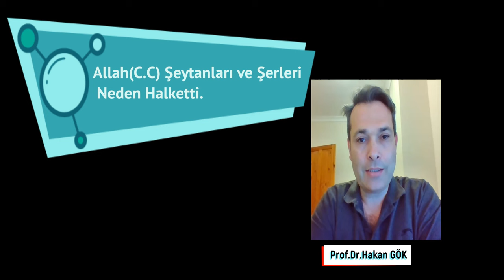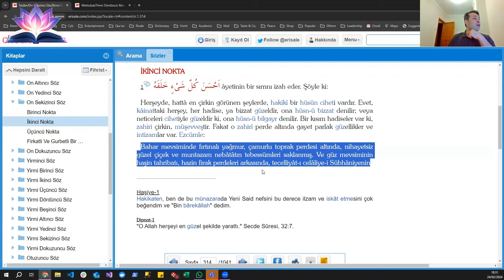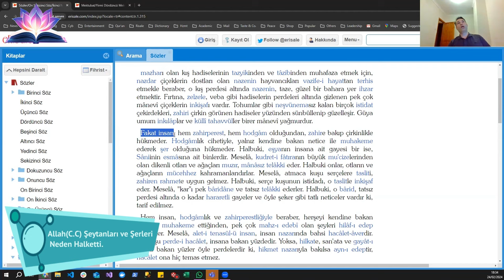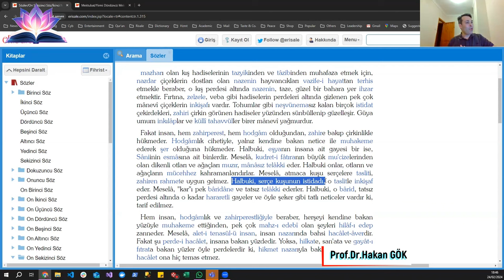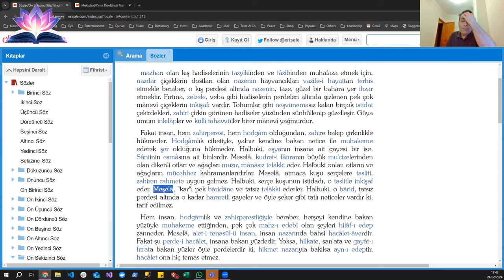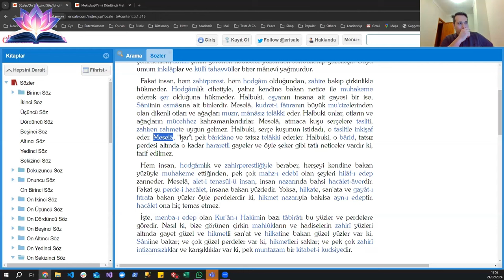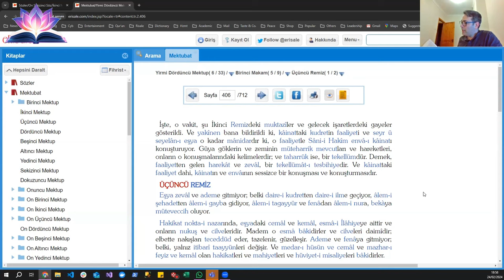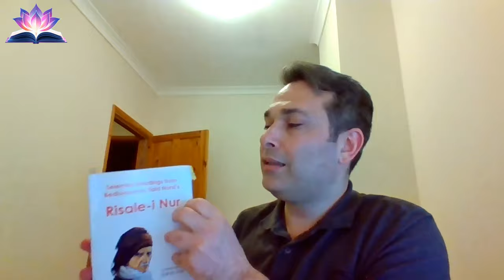Allah (c c) Şeytanları ve Şerleri Neden Halketti ?Prof.Dr .Hakan GÖK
Allah (c c) Şeytanları ve Şerleri Neden Halketti ?
Prof.Dr .Hakan GÖK
Ayrıcalıklardan yararlanmak için bu kanala katılın: